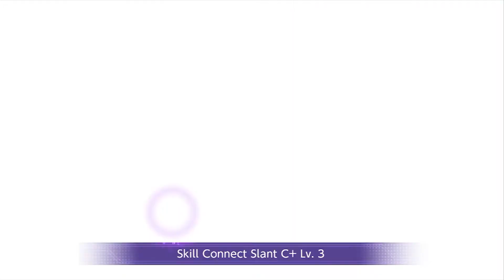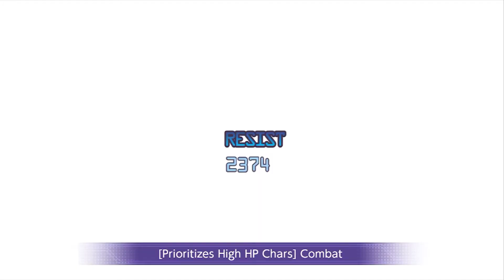Cathedral Assault Vol. 5 Hard | Part 2 | SAO Alicization Rising Steel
Hello there, in this video i will be doing the hard part of the new cathedral assault.